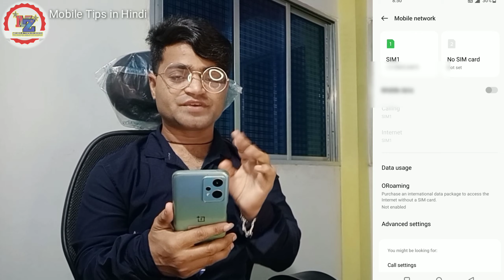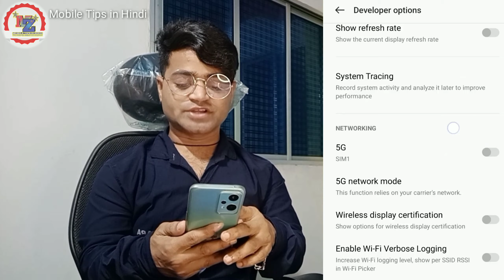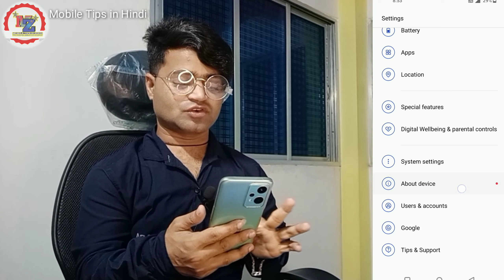5G Network Kaise Use Karne OnePlus 👍 How to use 5G Network OnePlus Phone | OnePlus Nord 5G Net Speed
5G Network Kaise Use Karne OnePlus 👍 How to use 5G Network OnePlus Phone | OnePlus Nord 5G Net Speed

People are Searching keywords 👇⬇️

OnePlus
OnePlus Nord
OnePlus Nord 5g
5g network settings OnePlus Nord
5G network OnePlus Tips
5G Network Kaise Use kare
OnePlus Nord CE 2 Lite 5G
How to use 5g network OnePlus Phone
OnePlus Nord phone me 5g network kaise use kare India
New phone me 5g network settings kaise kare India
5G network OnePlus Nord
5G network setting OnePlus device in India
5G network kaise use kare OnePlus Nord hindi
How to use 5g Net
How to use 5g
5G SIM
5G Airtel
5G jio
5G BASNAL
5G OnePlus
5G setting video
oneplus nord ce 2 lite 5g kaise use kare
how to enable jio 5g in oneplus nord ce
oneplus nord ce 2 5g lite jio 5g
oneplus nord ce 2 5g lite
oneplus ce nord 2 lite 5g setting
how to enable jio 5g in oneplus nord ce2
oneplus ce nord 2 lite 5g network speed
5g network nahi chal raha hai OnePlus Phone
5g network speed settings OnePlus Nord
New phone me 5g network issue
YouTube channel Zeeshan style
Zeeshan Style youtube video
OnePlus New Device Network Settings
oneplus 5g network setting
oneplus 5g network mobile
oneplus 5g network problem
oneplus 5g network update
oneplus 8t 5g network settings
oneplus 9r 5g network settings
oneplus nord 5g network test
oneplus 1Or 5g network problem
oneplus 8 5g network unlock
oneplus nord 5g network problem
5g network oneplus me
5g network oneplus
5g network open
5g network mode oneplus
5g network in oneplus nord 2
5g network in oneplus nord
5g only network mode oneplus

OnePlus Nord CE 2 lite back glass cover

1. OnePlus 11 5G

2. OnePlus Nord 2T 5G

3. OnePlus 10T 5G

4. OnePlus Bullets Z2 Bluetooth Wireless in Ear Earphones with Mic